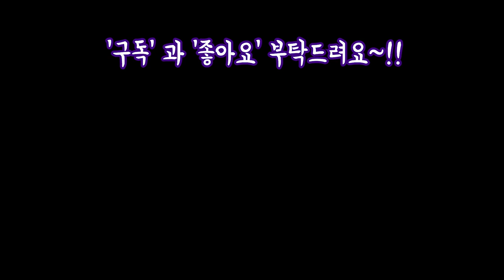재테크되는이쁜금들과 특이하고 이쁜육이들 30여종Succulents